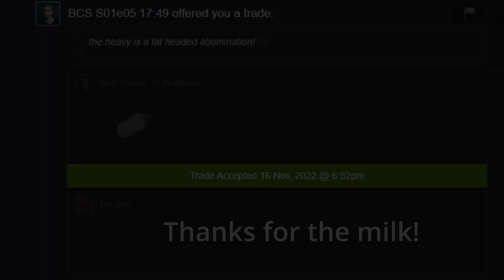Medic slipping up...😔